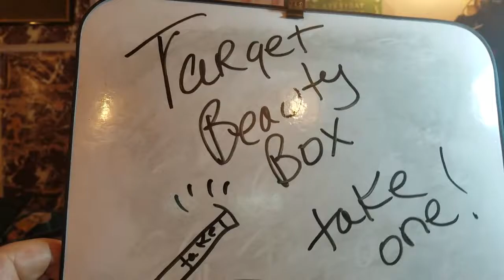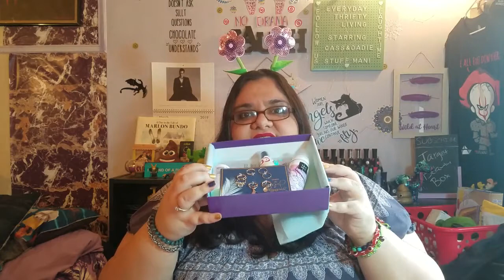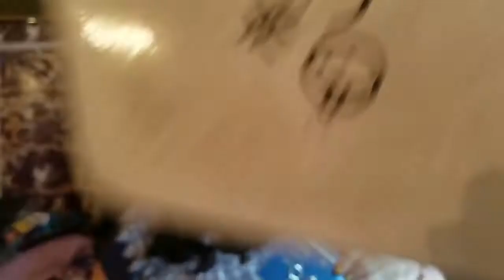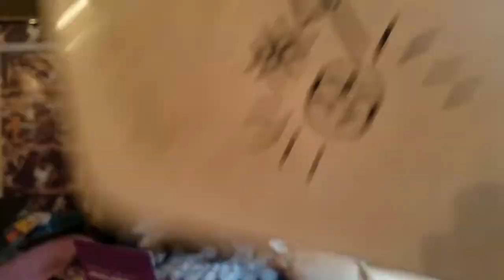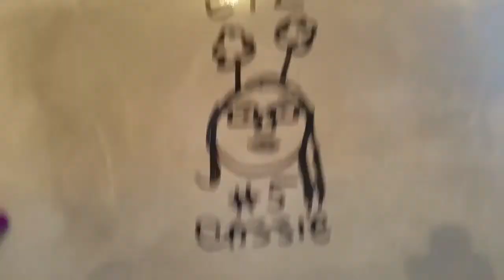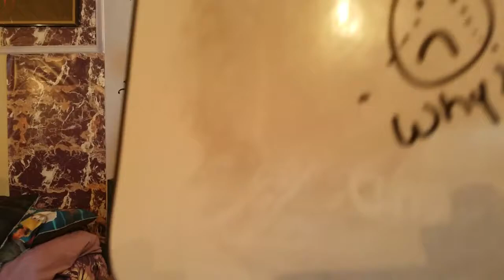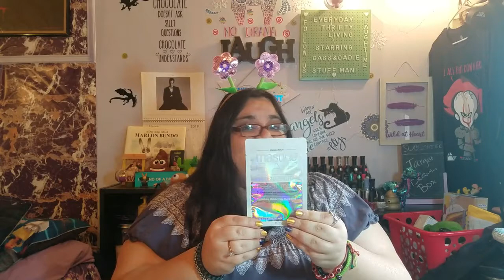Target Beauty Box May 2019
Hi everyone!! Today we have the Target Beauty Box for the month of May. Target sells these boxes for only $7. This is not a monthly subscription service. These have a tendency to sell out but this is still available as of this upload. This is one of the cheapest beauty boxes available. Target has been an iffy box for me but this box was better (Nail Polish!!!). So check out the site for the latest box. All the items are listed so you know what you get. No Surprises!!

Target May Beauty Box Items:
Dove Cool Essentials Dry Spray Antiperspirant
Bliss Jelly Glow Peel
Sincerely Jules Assorted Jewelry Hair Rings
Masque Bar Holographic Mask Sachet
Hawaiian Tropic Antioxidant Sunscreen Mist
SGX NYC The Do-It-All 3-in-1 Dry Texture Spray
Sinful Colors Nail Polish Fool for Azul